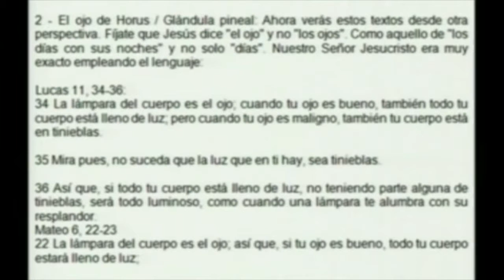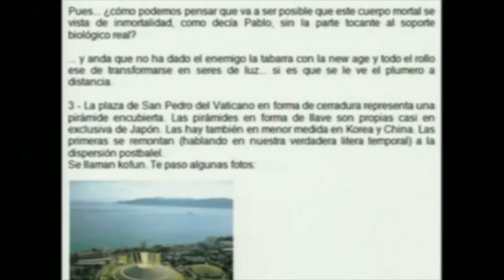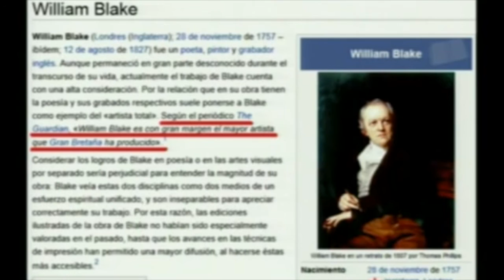LAS CERRADURAS Y SU SIMBOLOGÍA OCULTA 1 portales dimensionales